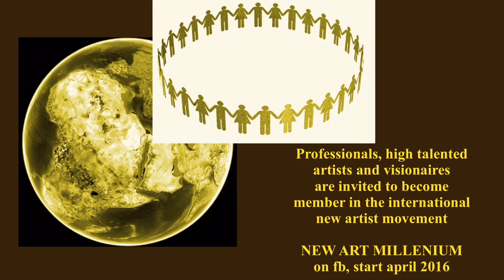Piano & Poetry: Wilhelm Busch: Ich lache nie!